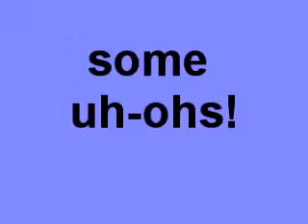Sectionals 5-16-09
yup! I  DON"T OWN MUSIC! i got first and i jumped 4'10